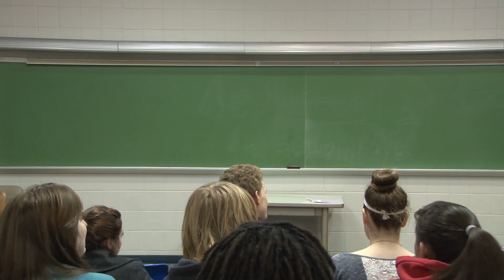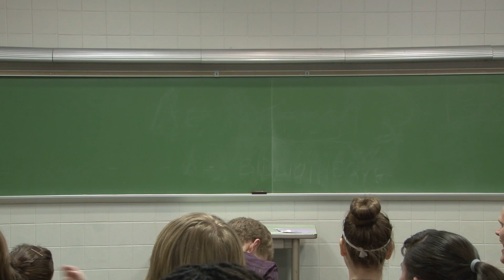Gender Bender 2013: You and Me (But Mostly Me)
Macie Tonn (Elder Price) and LaKeicia Harris (Elder Cunningham) perform the classic song from the Book of Mormon at the Busted Space 2013 Gender Bender.